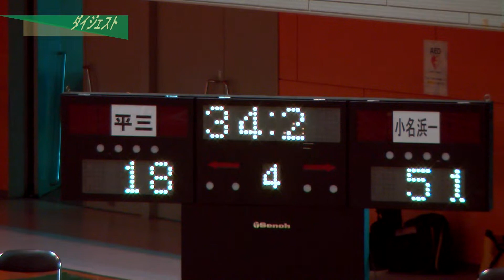【バスケ】小名浜一VS平三 女子2回戦ﾀﾞｲｼﾞｪｽﾄ（平成28年第64回いわき市中学校体育大会バスケットボール競技）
490円/月（メンバー限定フル動画・メンバー限定ライブ配信）見放題!!